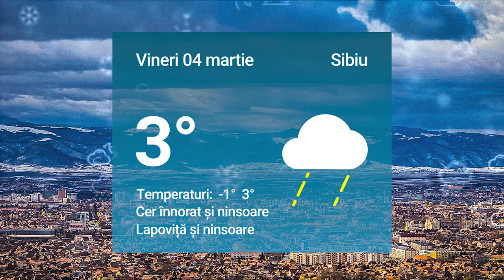Cum va fi vremea vineri la Sibiu. Mai multe detalii pe